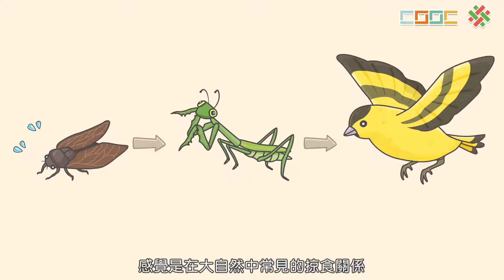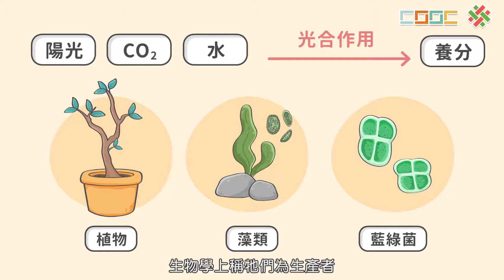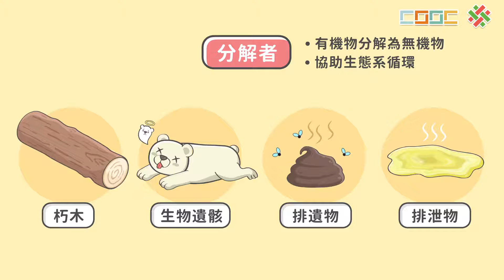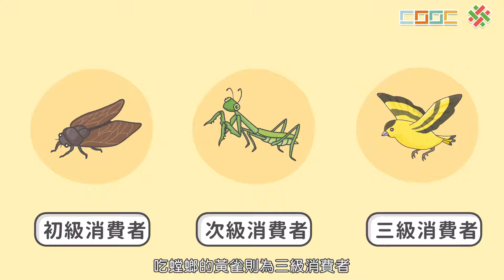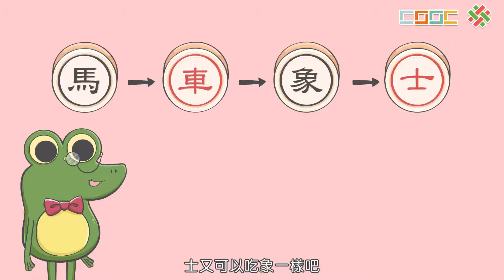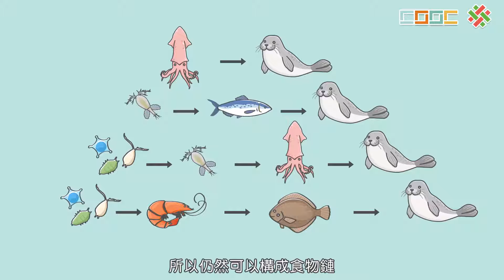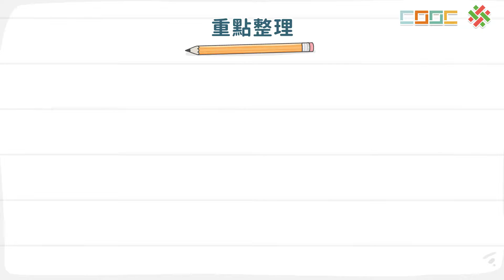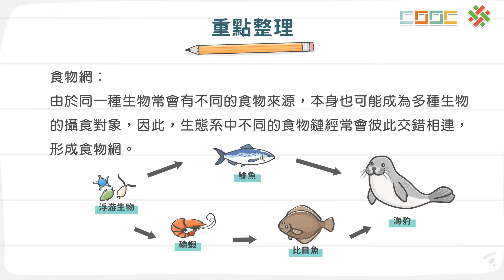108新課綱｜七下生物｜【觀念】生態系的組成